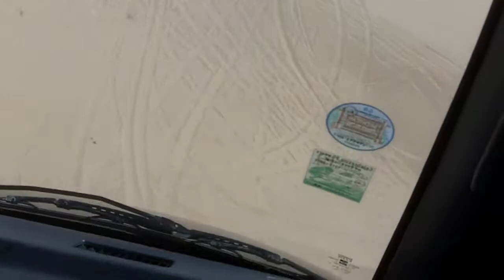Driving Around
Silver Lake Memorial Weekend 2010